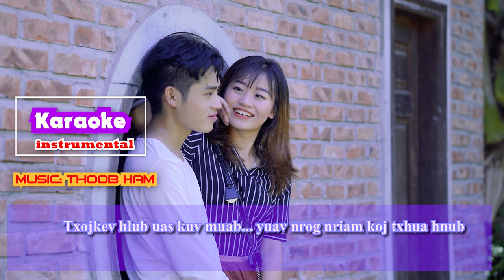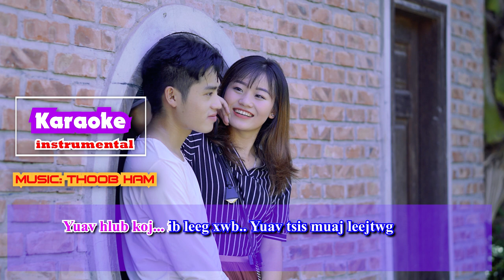Hlub Koj Xwb Karaoke || Lan Ham